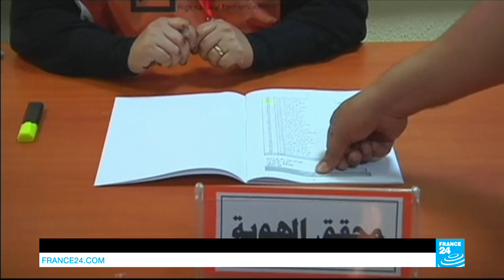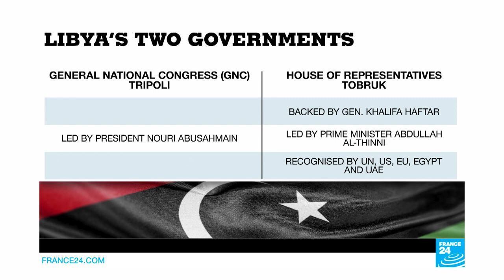Can Macron’s Libya talks deliver anything more than a photo op?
French President Emmanuel Macron will host talks on Tuesday between Libya’s UN-backed Prime Minister Fayez al-Sarraj and his main rival, General Khalifa Haftar, in a landmark meeting all three are hoping to benefit from.